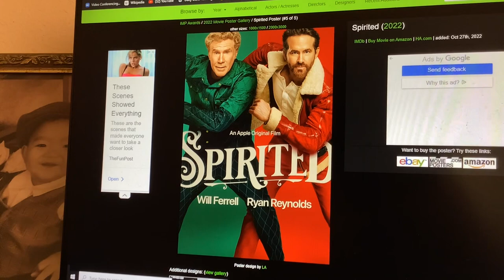What Do You Think of This Movie? #166